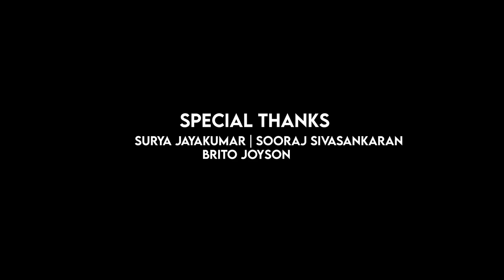DARSHANA VIDEO COVER SONG | ALAN JOSEPH V | ft.ADHARSH | ft.ATHULYA KALADARAN | Shahin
A little note on gratitude 🌼

And what a journey it has been!!  A challenge,a treat, and a blessing!!! DHARSHANA is very simple and sweet cover song that's out to you to make your eyes and hearts smile... Moreover its my very deepest dream come true..My love goes out to my team for always having my back. To all my people who constantly fill my life with love and joy nothing would be possible without you . We have put in so much heart in making this video and we really hope you love it as much as we do..
Thanking you all in advance with an overwhelmed heart